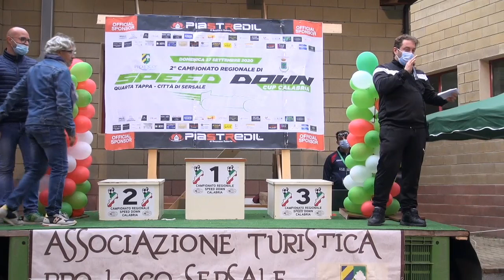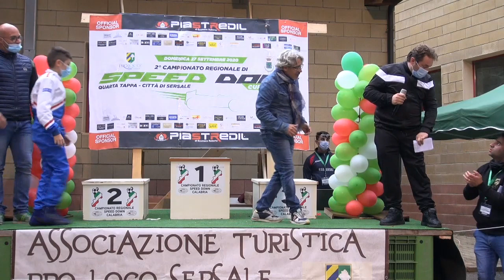Gabriel Nicodemo - 1` Speed Down Cup - Sersale (CZ) 27-09-20